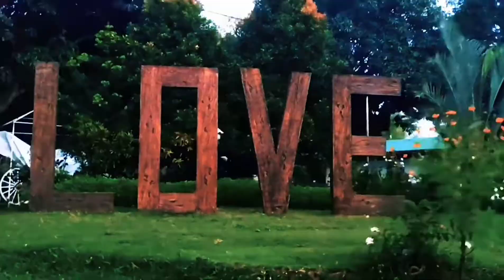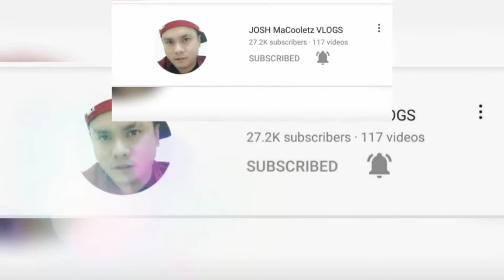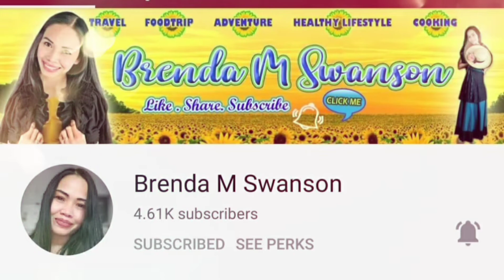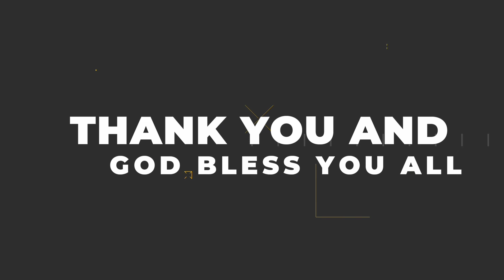PROMOTIONAL VIDEO OF MY ONLINE JAMMING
WELCOME TO MY ONLINE JAMMING AND MONTHLY RAFFLE FOR MY MEMBERS!!!